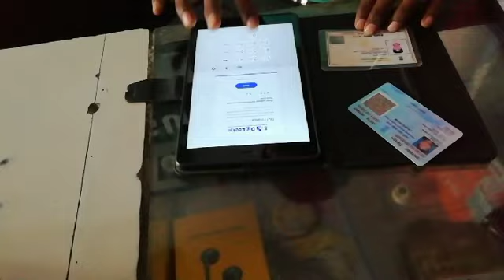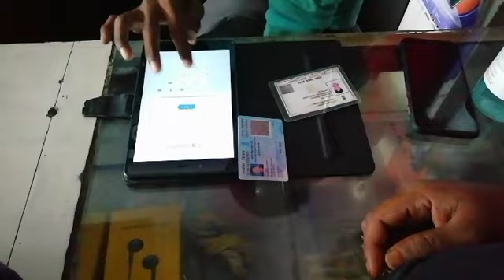मेरा दूसरा ब्लॉग वीडियो सड़क पर जो फोन लेने जाते समय का जिस में gangti बाजारका vlogsइमामगंज दृश्य है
मेरा_दूसरा_ब्लॉग_वीडियो_सड़क_पर_जो_फोन_लेने जाते समय का जिस में gangti बाजारका और इमामगंज दृश्य है
bengadohar kushbatant